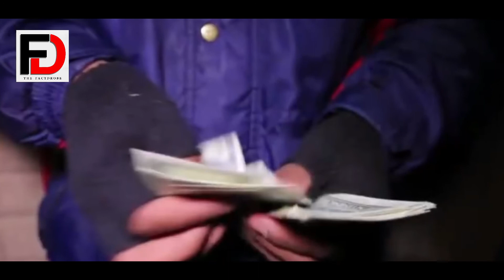8 Most Foolish People Who Died Doing Stupid Things | دنیا کے8 بے وقوف ترین لوگ